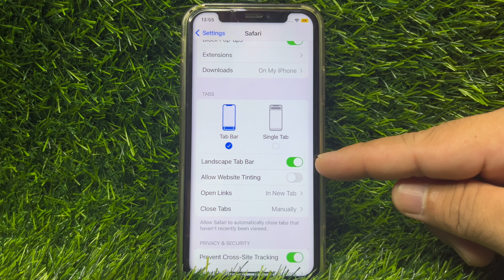How to Enable or Disable Landscape Tab Bar in Safari on iPhone X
How to enable or disable landscape tab bar in Safari on iPhone X mobile phone.